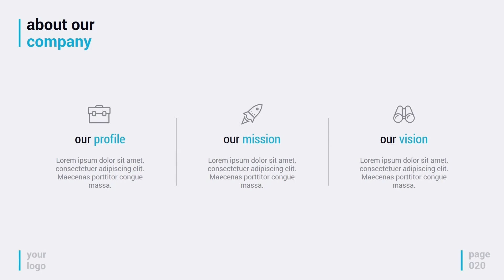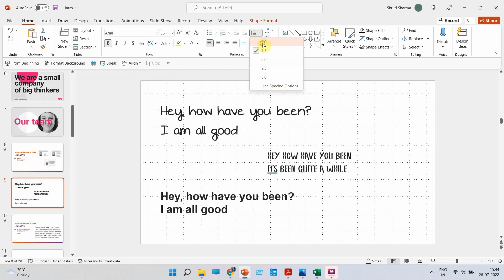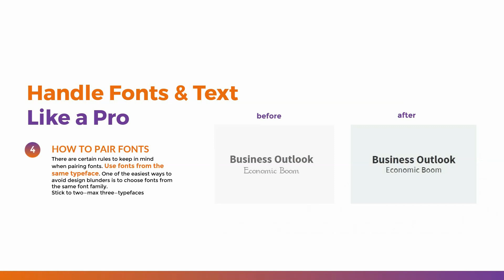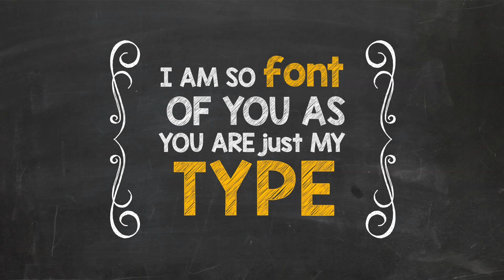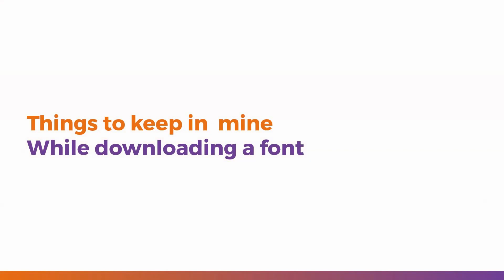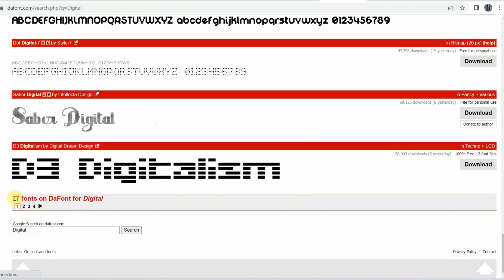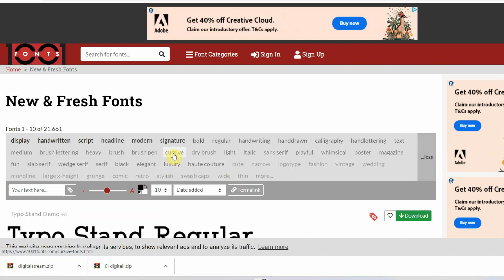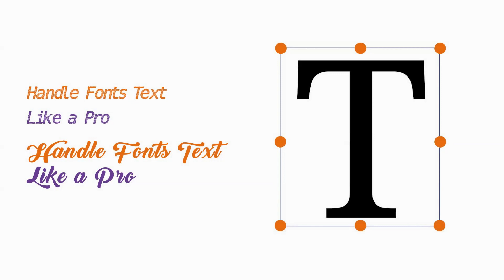Play with fonts - Learn How to download & Install fonts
Have you been using the same old fonts for all your presentations, in this video you will learn how to download & install external fonts. Also I will be answering the most asked questions about fonts such as What should be the ideal font size for header and sub content, how to combine 2 fonts and a lot more.